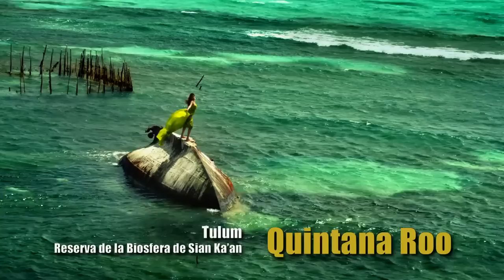Mexican Beautiful Nature 9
This project is called STARS OF THE BICENTENNIAL produced by The Mates for the largest speaking spanish TV network of world to celebrate the 200th anniversary of the founding of Mexico as Country.

The dream and the challenge is to transmit through images that can be perceived not only natural beauty and biodiversity, but the soul, spirit, feelings and pride of México.

Shooting in Phantom & Red One Cameras.

DP / AMC - Cinematographer & Cameraman - Wescam & Underwater Operator.

Production Company: The Mates Group

by David Torres